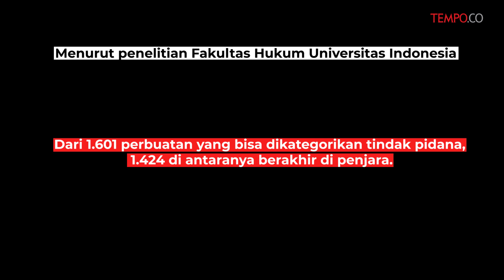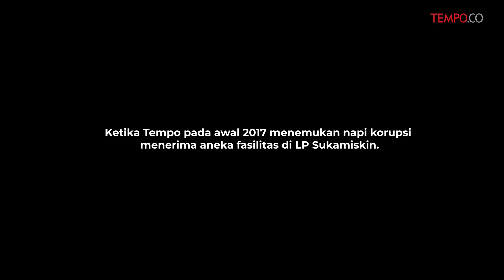Hari Kemenangan Koruptor Nasional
VIDEO.TEMPO.CO - PEMERINTAH bersama Dewan Perwakilan Rakyat agaknya serius berusaha melumpuhkan gerakan antikorupsi di negeri ini. Setelah kelar mematikan Komisi Pemberantasan Korupsi dengan menunjuk pemimpin KPK yang komitmennya diragukan, lalu menyepakati revisi Undang-Undang KPK dan KUHP, kini tiba giliran merevisi Undang-Undang tentang Pemasyarakatan. Revisi ini akan membuat narapidana korupsi bisa mendapat remisi dan pembebasan bersyarat seperti halnya maling ayam dan copet atau perkara kriminal biasa. Inilah "Hari Kemenangan Koruptor Nasional".

Pemerintah dan DPR sudah menyepakati revisi UU Nomor 12 Tahun 1995 tentang Pemasyarakatan itu pada Selasa lalu. Revisi ini membuat Peraturan Pemerintah (PP) Nomor 99 Tahun 2012, yang mengatur persyaratan dan tata cara pelaksanaan hak warga binaan pemasyarakatan, tidak berlaku lagi. Padahal PP Nomor 99 Tahun 2012 ini membuat narapidana korupsi hanya bisa mendapat remisi jika membantu membongkar perkara (justice collaborator). Selan itu, untuk memberikan pembebasan bersyarat kepada napi korupsi, Direktur Jenderal Pemasyarakatan wajib mengantongi rekomendasi KPK.

Dengan gugurnya PP Nomor 99 Tahun 2012, maka yang berlaku adalah PP sebelumnya, Nomor 32 Tahun 1999. Mengacu pada PP Nomor 32 ini, narapidana korupsi bisa mengajukan remisi dan pembebasan bersyarat. Memang hakim bisa menetapkan dalam putusannya agar napi korupsi tidak mendapat remisi atau jenis-jenis keringanan hukuman lain. Masalahnya, sudah menjadi rahasia umum bahwa tak semua hakim kebal dari jual-beli perkara.